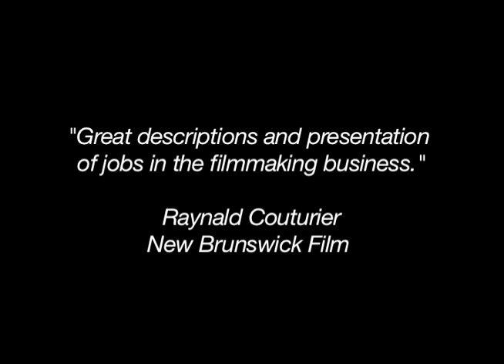The Crew Video Series Trailer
THE CREW follows technicians from various departments as they perform their jobs on the film set. The technicians talk candidly about hierarchy, job demands, and the creative aspects of each position. They discuss how to get started, entry-level skills required, pay rates to expect, and the personal pros and cons of a working in "The Biz".

THE CREW not only unveils the secrets of "breaking in" but also provides the tools necessary to make an informed career choice.

VISIT THECREW.CC FOR MORE!